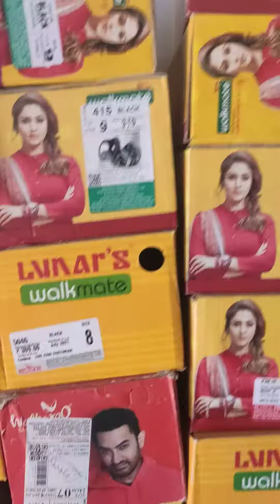cheap rate shop